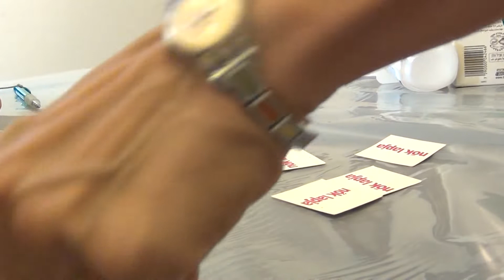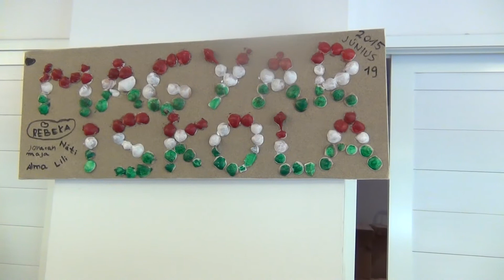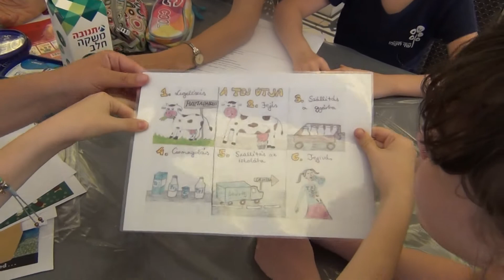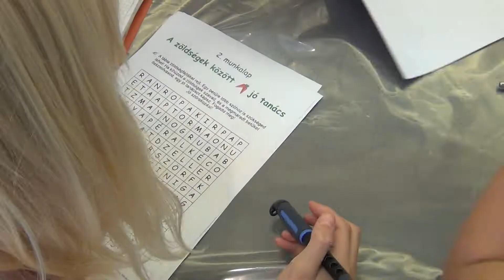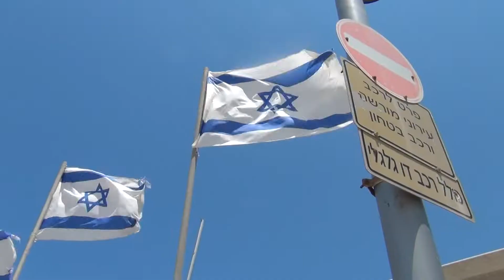TEL AVIV ISKOLA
További tartalmak

A Külhoni Magyarok Youtube csatorna indításával egy olyan új nemzetpolitikai felület létrehozása volt a célunk, amely a hagyományostól eltérő, újszerű módon mutatja be a Magyarország határain kívül élő magyar közösségek mindennapi életét és az anyaország értük végzett munkáját. Egy olyan csatornát kívántunk létrehozni, ahol egy helyen érhető el minden, ami nemzetpolitika, viszont teljesen új megközelítésből, új köntösben.
Egy felületet, amely egyedi és izgalmas személyes történeteken keresztül mutatja be a Kárpát-medencében és a diaszpórában élő magyarság mindennapi életét, a külhoni magyarság „arcait.”